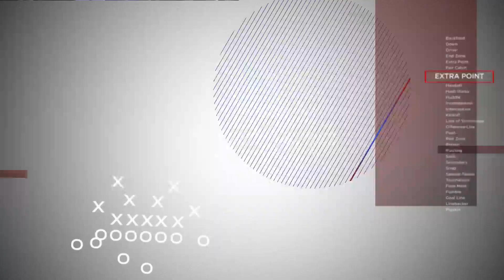The Extra Point Game of the Week: Wicksburg vs. Houston Academy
The Raiders got the dominant win over the Panthers 28-0 in the first Extra Point Game of the Week of the season.